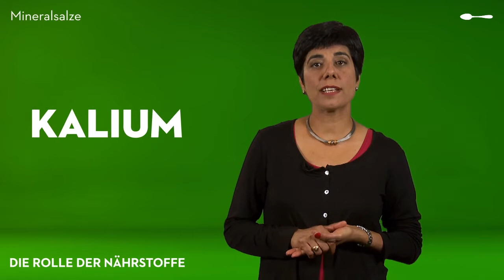Lebensmittel und Nährstoffe - Regulierung, Erhalt und Schutz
Vitamine, Mineralstoffe und Ballaststoffe sind für das Funktionieren unseres Organismus von großer Bedeutung.

Wasserlösliche Vitamine
Vitamine der B-Gruppe : Sie ermöglichen die Verwertung energiereicher Nährstoffe.
Vitamin C : Es bringt das Immunsystem in Gang, ermöglicht die Verwertung von Eisen und fungiert als Antioxidans.

Fettlösliche Vitamine
Vitamin A : Es ist für das Wachstum, das Sehvermögen und die Hauterneuerung zuständig.
Vitamin D : Es ermöglicht die Verwertung von Kalzium.
Vitamin E : Antioxidans.
Vitamin K : Blutgerinnung.

Mineralstoffe werden mit einem chemischen Elementsymbol gekennzeichnet (in Klammern angegeben) und erfüllen mehrere Funktionen:
Kalzium (Ca): Knochenbildung, Regulierung des Herzrhythmus
Eisen (Fe): Sauerstofftransport, Abwehr von Infektionen
Magnesium (Ma) : Schutz gegen Krankheitserreger, Mitwirkung an der Proteinherstellung.
Kalium (K) : Wasserhaushalt, Muskelkontraktion

Ballaststoffe schützen vor Verstopfung und regulieren die Darmtätigkeit.